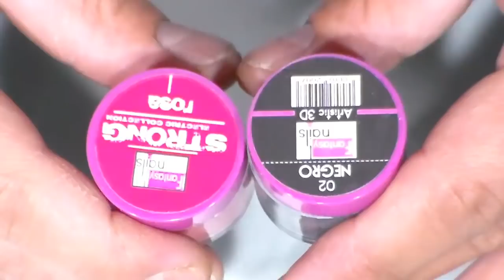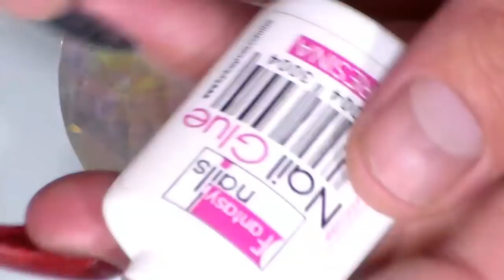uñas acrilicas para el dia del amor y la amistad